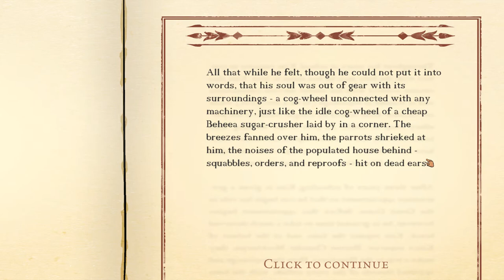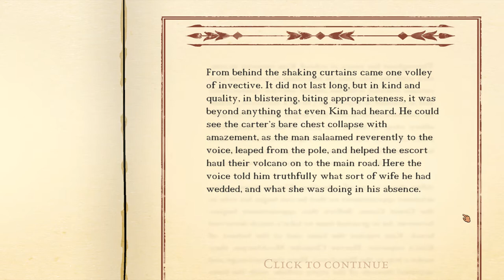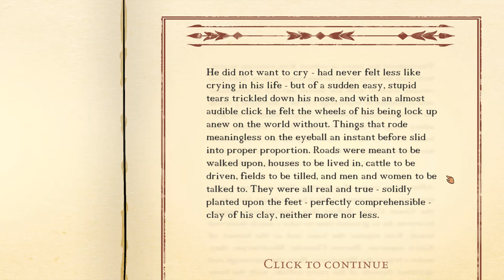Kim - Rudyard Kipling's 1880's India - RPG - Let's Play - Ep 4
Join me as I play this beautifully illustrated open world RPG set in colonial India! Play as Rudyard Kipling's ragamuffin hero, Kim, and roam hand-painted towns and procedurally generated countryside. Learn to survive by fair means or foul, meet characters from history and literature, travel to exotic lands and discover their secrets. Your aim is to live Kim's youth as best you can, it will not last forever but if at first you don't succeed, you may retell this classic adventure as often as you wish.

Features

- History: 1880s India brought to life in an ever-changing open world
- Literature: Rudyard Kipling’s dialogue in ‘choose your own adventure’ conversations
- Survival: Manage Kim's health and happiness by collecting food and items
- Action: Simple but satisfying stealth and combat in pause-able real time

A huge thank you to The Secret Games Company for providing me with a game key!